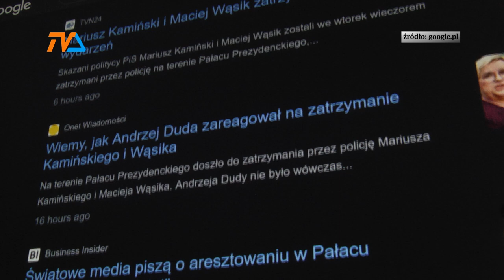Obrona mediów czy osadzonych? |TV SUWAŁKI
Mail agitujący do udziału w marszu planowanym na 11 stycznia nadesłał do naszej redakcji poseł Jarosław Zieliński. Jak podaje w korespondencji, manifestacja ma być sprzeciwem wobec likwidacji mediów publicznych. Tymczasem wydarzenia, do których doszło we wtorek w Warszawie oraz przekaz płynący ze stolicy, zmieniają istotnie wskazany kilka dni temu cel.